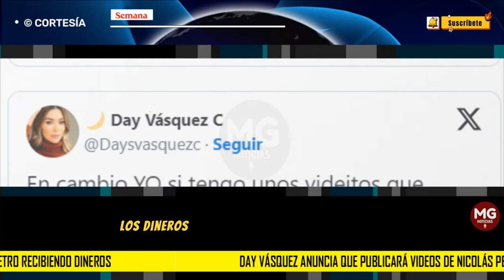PREOCUPACIÓN EN FAMILIA PETRO 🚨 Day Vásquez publicará videos de Nicolás Petro recibiendo dineros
Un revelador mensaje publicó en las últimas horas Day Vásquez, exesposa de Nicolás Petro, con lo que daría una estocada importante al hijo del presidente Gustavo Petro, en el proceso que se adelanta ante la justicia por los delitos de lavado de activos y enriquecimiento ilícito.
CONFIDENCIALES SEMANA